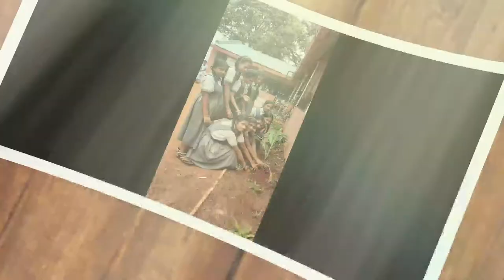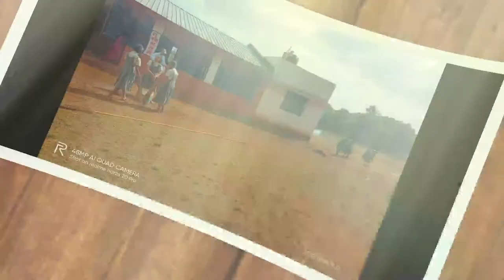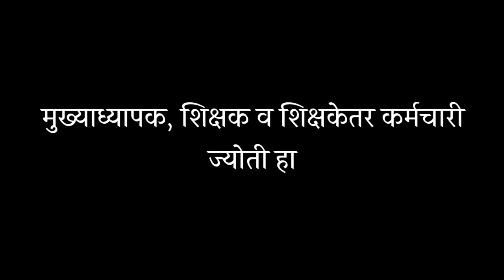Jyoti high school Karle